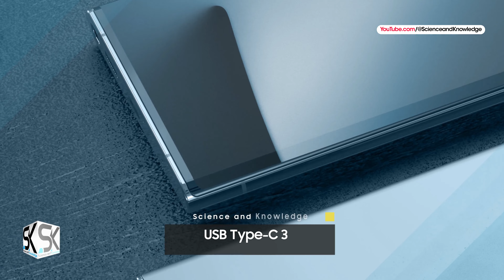Samsung Galaxy S25 Ultra - SAMSUNG's 2025 Ultra Flagship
The Galaxy S24 Ultra line launching in 2024, but the new Samsung Galaxy S25 Ultra 5G 2025 will get a new major breakthrough. ◄ According to the news and leaks, Samsung Galaxy S25 Ultra and Galaxy S26 Ultra models will also officially launch with a new improved 200MP Camera system. Also, a reliable source named SAMMobile also stated that the new Samsung Galaxy S25 Ultra smartphones could use Qualcomm’s revamped processor with Nuvia cores. Next year, though, it is expected to bring back Exynos chips in some Galaxy S24 units. In 2025, some Galaxy S25 units are expected to use the Snapdragon 8 Gen 4. Thanks!

SAK - SAK99